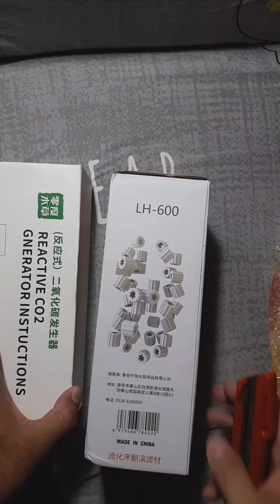Sikat Lilypipe 155 cm. Unboxing dan Review.. Ternyata seperti ini...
Sikat Lilypipe 155 cm, untuk pembersih Lilypipe terutama untuk bagian lengkungannya. Tapi ternyata seperti ini... tonton sampai selesai...